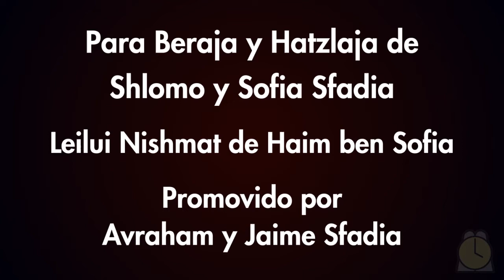2201: Vayakel Pekudei / Clase 1 - Conociendo la Parasha